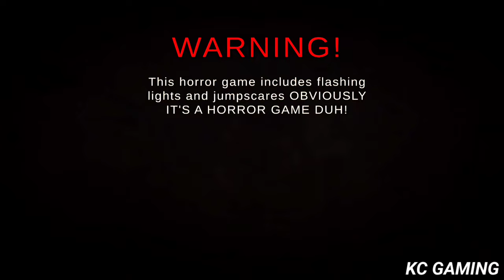Five Nights At Shrek's Hotel 2 Full Gameplay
You are about to stay at Shrek's hotel for a couple of nights. But things don't go as peachy as expected!